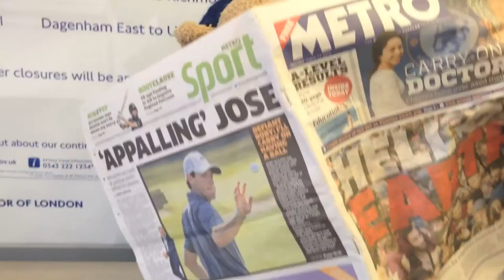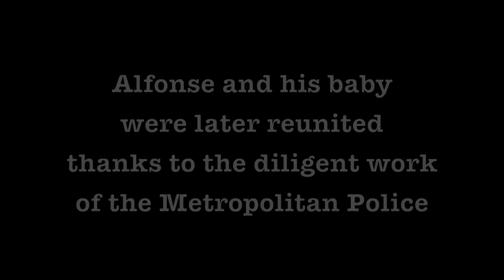Mama's Little Baby // Alfonse the Bear // Puppet Singalong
featuring Chateroy, Southfields, London SW18

PUPPET SINGALONG LIVE DVD!